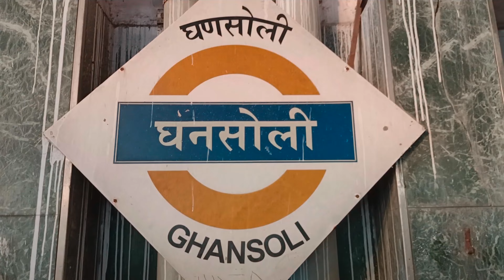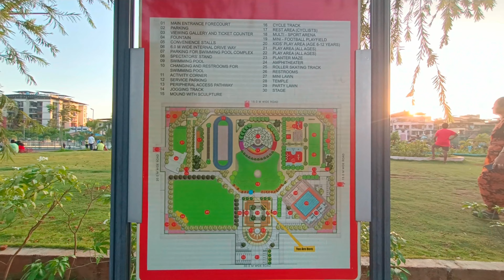Central Park Ghansoli || Places to visit in Navi Mumbai || Parthiv Tawde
Wondeful site with beautiful location having all kinds of Playground, Swimming Pool, Garden, Cycling Tracks, Cricket Net, Football Ground, Amphi Theatre, Kids Play Ground, Open Space, Fountain, Pathways, Jogging Tracks Mount with Sculpture. Properly Maintained, Kept Clean having Security and Proper Lighting. Free at the Moment. Good for Morning and Evening Walk.

One of the best Park in Ghansoli for all age groups. One can relax, play, do jogging, walking etc. Full of verities of plants & trees with lots of sitting arrangement. Very clean & well maintained.

Connect me on this social media platform for more updates.